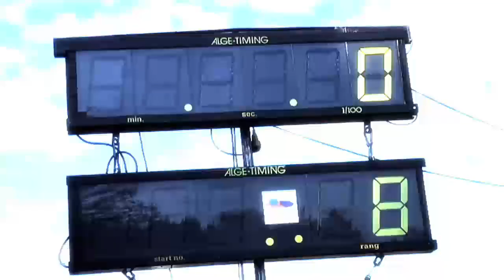Campeonato de España de Enduro 2011 - Lalín (Pontevedra) - 2ª Prueba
te trae el vídeo de la segunda prueba del Campeonato de España de Enduro, que tuvo lugar en Lalín (Pontevedra). Dos jornadas en tierras gallegas que nos dejaron emociones fuertes en las carreras de campo más interesantes del territorio nacional.